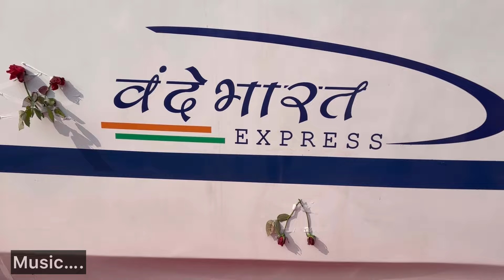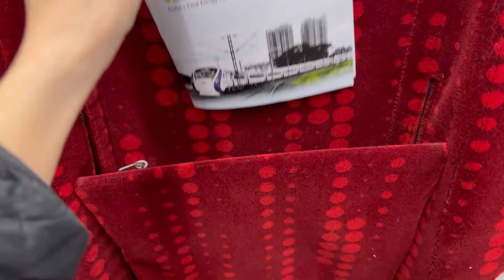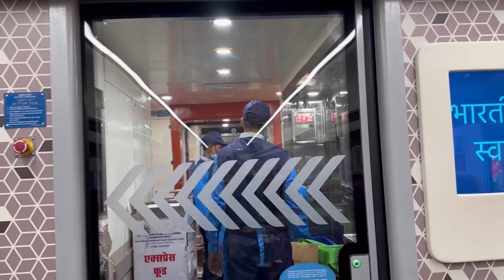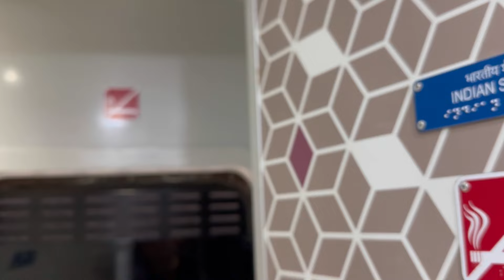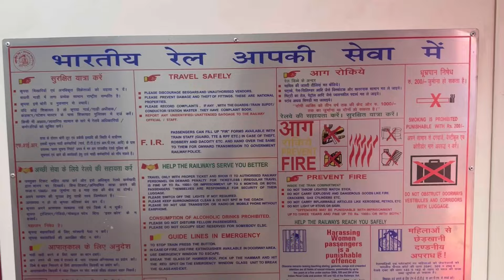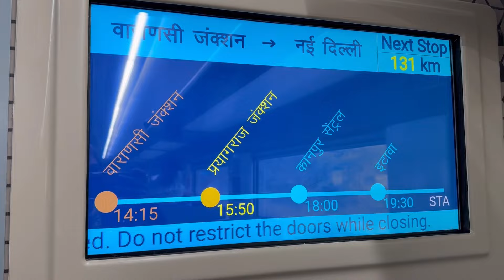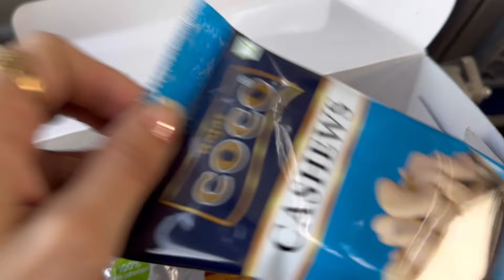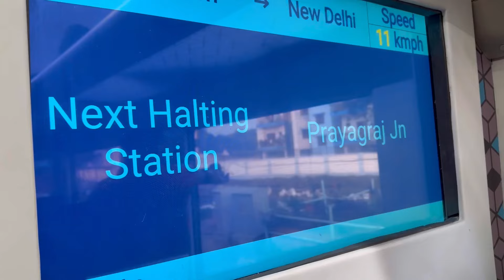Varanasi ko Mili doosri Vande Bharat ||￼ ab KashiVishwanath Anna hua or Asan || first day first look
वाराणासी Sansar ke prachinatam base sharo me se ek or ￼ Bharat ka prachinatam basa ￼ Sahar Hai. Bharat K Uttar Pradesh rajye ka Parsid Nagar Hai |
Oe ise  Banaras or Kashi bhi  Kehte hain | ￼ Hindu Dharam, mein Sarvadhik Pavithra Nagar, mein ek mana Jata Hai or ise Aavimukt Chatra kaha Jata Hai.￼
Yahan Par Kashi Vishwanath Temple, jo ki 12 jyotirling me se ek hai wo bahut para￼shid hai.
Yahan ki Galiyan, Ganga Ghat, saari￼ bahut Mashoor Hai. Dur Door Se praytak yha aare  Hain.
Videsi log bhi Varanasi ￼ko Bohot pasand Karte Hain.

Sabi Shiv Bhagat or Ganga Bhagat ki Is  Sahar, mein Aastha hain.

￼ Varanasi me Bharat ki sabse pehli Vande Bharat express train chala Gayi thi jo ki ￼ Bharat ki fastest, train Me se ek hai jo ki 15 feb 2019 ko chali gai thi

Yahi parkar December 18/2023 ko Varanasi say doosri vande Bharat chala Gayi
￼ Vande Bharat ki Varanasi may Bohot Jada demand ki Gayi Uske Chalte  ￼ Varanasi, Me 2, Vande Bharat  ￼ Chalai Gayi ￼

✨shoot on I phone 14 pro max
✨video shoot by me

:-chalogeghumne
:-Neetukapoor_1017